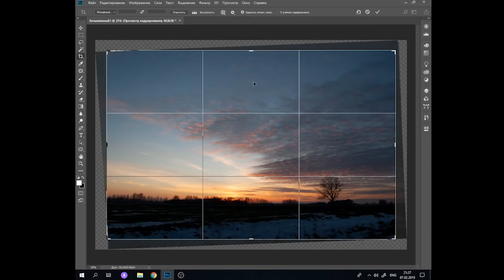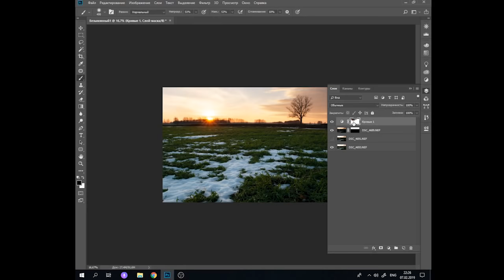Как фотографировать закат? Этот прием улучшит твои снимки.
В этом видео  рассказываю о приеме, который поможет снимать закаты и получать классные кадры без пересветов и  провалов в тенях.
Почта:
Привет, меня зовут Стас, я фотограф из Беларуси. Люблю путешествовать, достигать странные цели и искать на задницу приключений. Иногда рассказываю о стоках и снимаю видео о фотографии.

0:00 - Затянутое начало
0:19 - Тема видео
0:36 - Идем фоткать закат
1:49 - Советы по съемке
2:19 - Открываем фотошоп
4:00 - Примеры фото